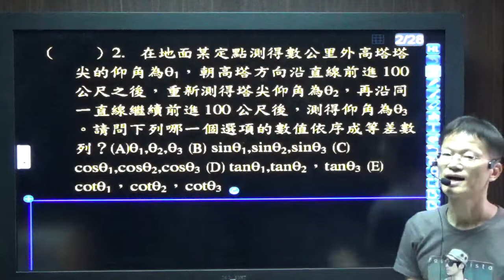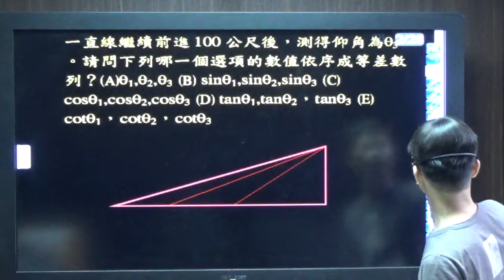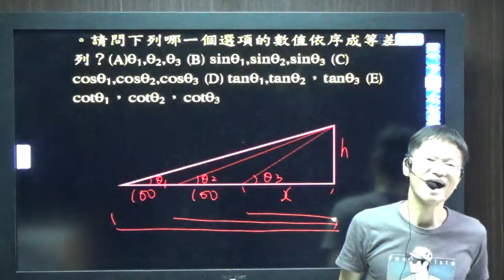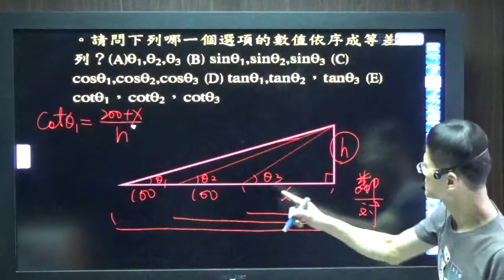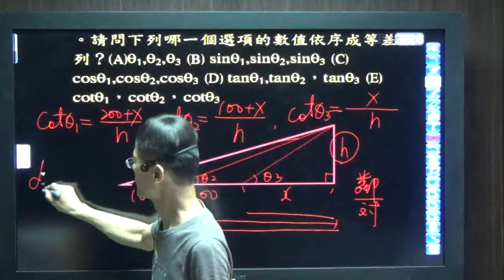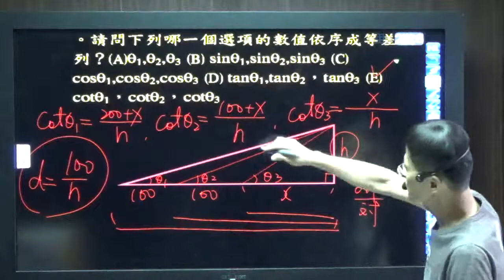103指考數甲----一單選2---第三冊第一章三角函數